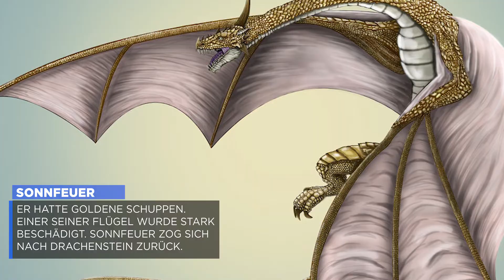DRACHEN: Alle Drachen in der bekannten Welt! - Game of Thrones Special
Yo Leute!
heute schauen wir uns alle Drachen in chronologischer Reihenfolge an, die in Westeros gelebt haben.

Wir bieten euch verschiedenen Content, z.B. analysieren wir und machen regelmäßig Recaps & Kritik Videos zu neuen Filmen und Serien.

Natürlich versuchen wir mit unserem Kritikvideos auf relativ aktuelle Filme zurückzugreifen.

Wenn euch unsere Videos gefallen, würden wir uns über ein Like oder Abo freuen.

Jan & Robin
(Konaahrik-Team )